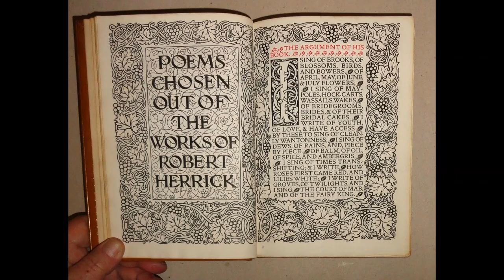Crispin Keith - Robert Herrick's Chop Cherry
Robert Herrick [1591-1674] wrote this poem about a tease 400 years ago, but it still sounds very modern today. I wrote and recorded this song 40 years ago. The musicians are Dave Pontin [sax and percussion] and Andy Hicks [guitar].
The words:
Thou gav’st me leave to kiss
Thou gav’st me leave to woo;
Thou mad’st me think by this
And that, thou lov’st me too

But I shall ne’er forget
How, for to make thee merry
Thou mad’st me chop, but yet
Another snapp’d the cherry